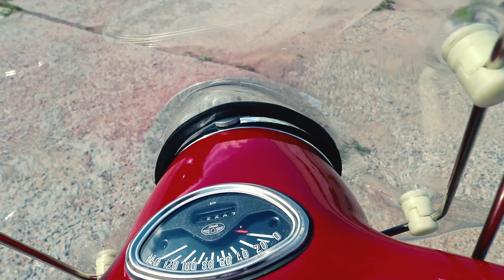Мотоцикл Ява 360/ Ява Старушка/ Jawa 360 от мотоателье Ретроцикл.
Также посетите наш сайт Там представлены цены на советские мотоциклы после реставрации.